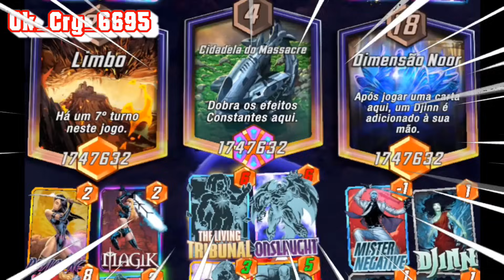Marvel Snap Funny and Epic WTF Moments 213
Marvel Snap Funny and Epic WTF Moments
Marvel Snap daily plays, epic plays and marvel twitch moments
Best Funny Plays Decks series presented by Spyros

◆We make funny reaction montages with original commentary reviewing memes and stuff, high quality editing and effects expressing and showing our opinion and vision on each in-game situation about Marvel Snap game.

Outro Music Sound: 1. Deep Cut Anarchy Rainbow  Splatoon 3 REMIX NoteBlock x Player2

00:00 - Plays
11:00 - Outro

ABOUT Marvel Snap Plays:
Welcome to Marvel Snap Plays. We focus on bringing you high-quality and well-edited Marvel Snap highlights & funny moments. Our dedicated team of highly-skilled video editors produce daily videos showcasing the best plays sent in by you, the Marvel Snap Plays community. Our videos also keep you up to date with the latest Marvel Snap news and announcements and show off new in-game content.

When it comes to our videos, we like to do things differently compared to other channels. First off, our host Spyros commentates over the clips in every video. Commentary allows us to add value by making observations or giving pointers that will help YOU improve your gameplay or gives you a better understanding of what’s going on in each clip.